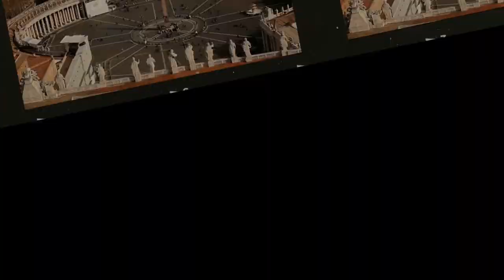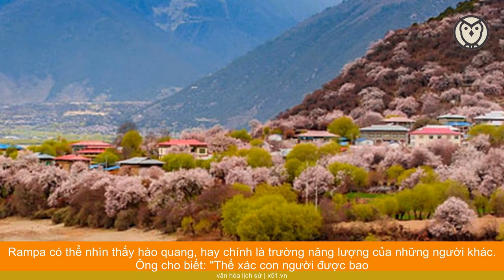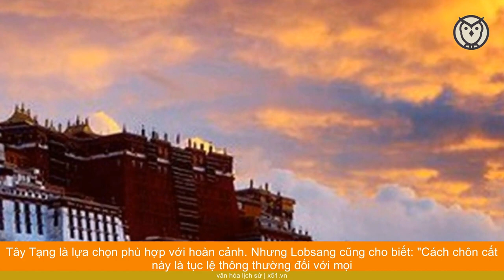ĐỨC LẠT MA TÂY TẠNG HÉ LỘ NHỮNG BÍ ẨN VỀ LUÂN HỒI, KHAI MỞ THẦN NHÃN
Lạt Ma Lobsang đích thân thuật lại trong cuốn tự truyện có tựa đề là: "Con mắt thứ ba", kể về những kiến thức thú vị và bất ngờ về một xứ sở huyền bí, đời sống trong Lạt Ma viện, mối liên hệ tâm linh giữa linh hồn và thể xác, chủng người khổng lồ và những bí ẩn trong Phật giáo Tây Tạng mà Lobsang chính là một nhân chứng…